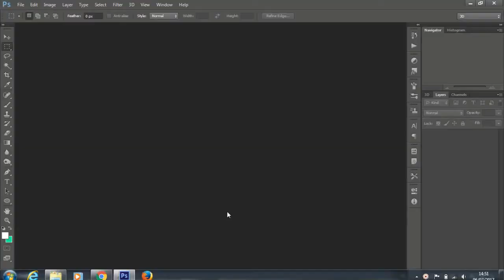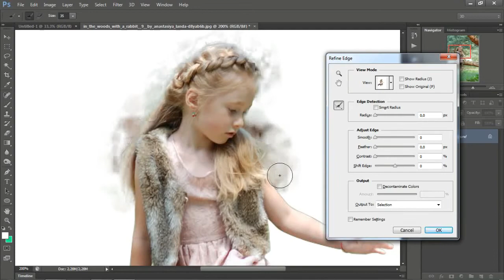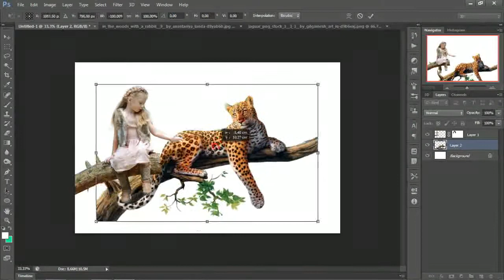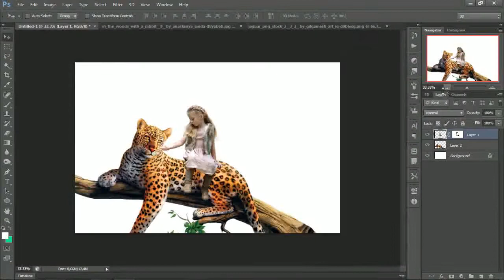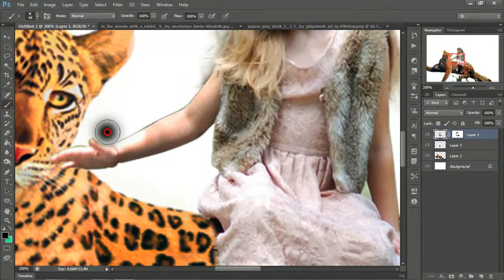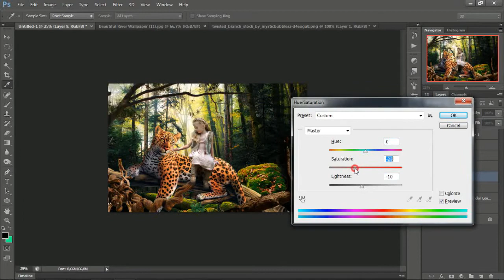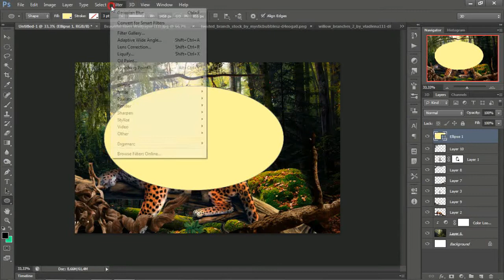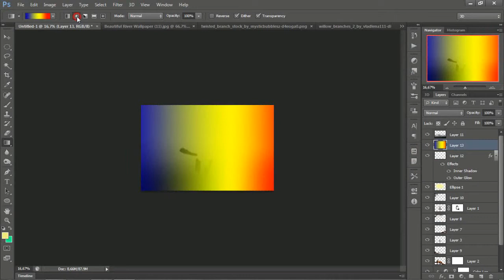photoshop - baby leopard manipulation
your comment  Inspires me to make more..